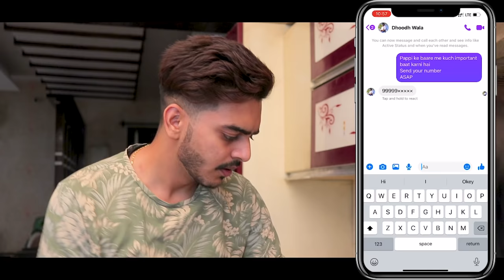LOCKDOWN WITH COUSIN ( Episode -3 ) || Rachit Rojha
Lockdown with Cousin comedy. ( Episode - 3 )

Cast :
Rachit Rojha
Swati Rojha
Satish Sharma
Suman Sharma
Rahul Kanojia
Ahana Goyal
Lokesh Bhardwaj
Darsh

And Team

Editing - Khud se.

Shoot by - Kapil